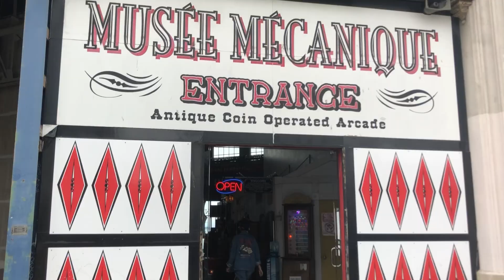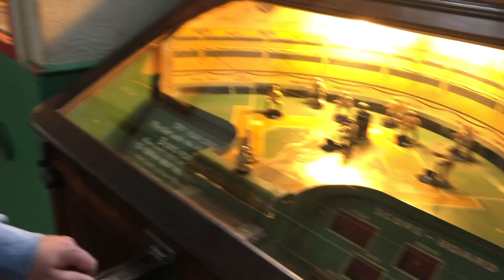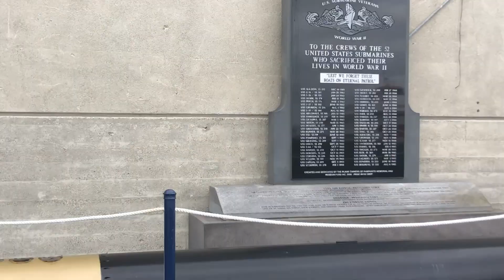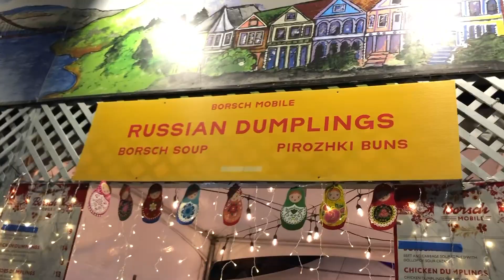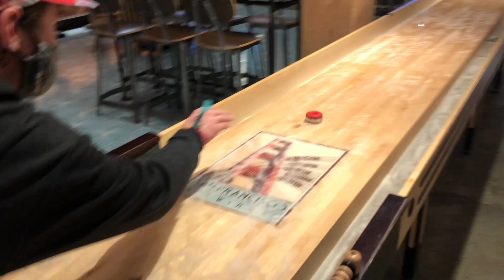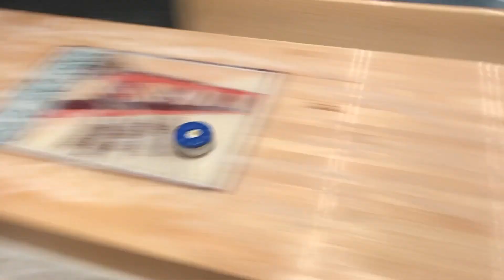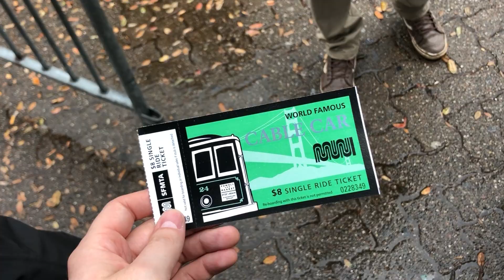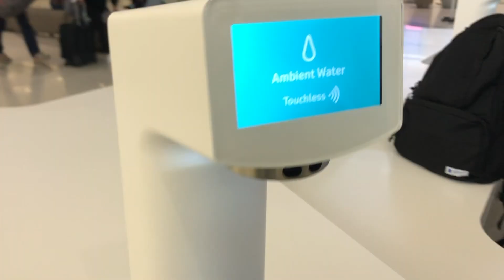Outside Lands 2021 - Day 3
Outside Lands Day 3! Great set from Tame Impala, a day in San Francisco, and our trip back home to see the one and only dog!

Follow Fuzzy Travels on Instagram @fuzzy_travels
Check out Fuzzy Math if you like the music!